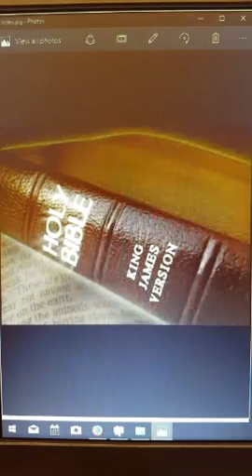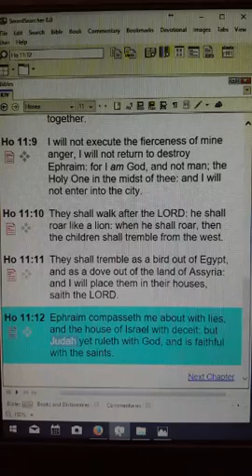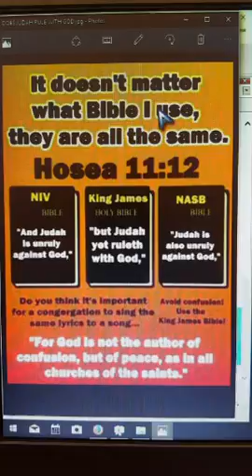KJV Bible Scope: Every Word Of God Is Pure 16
KJV Bible Scope